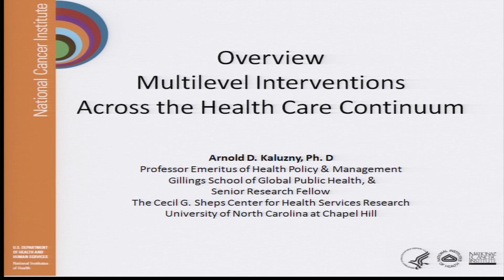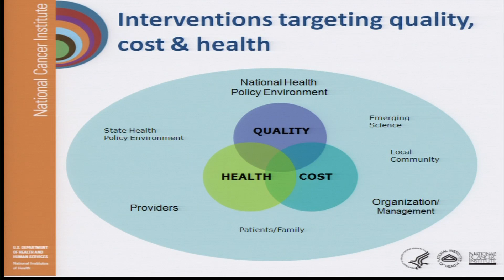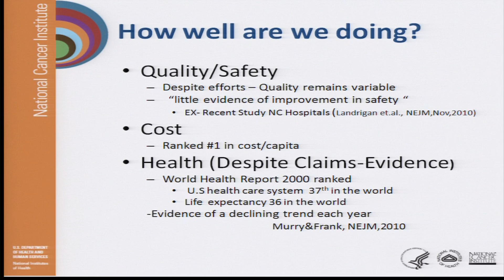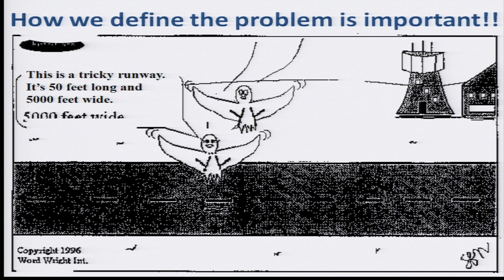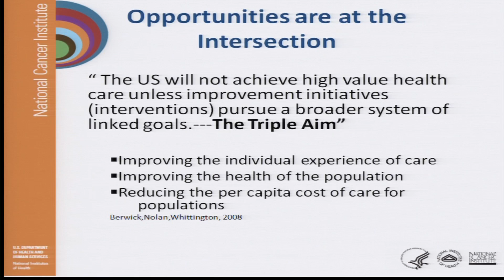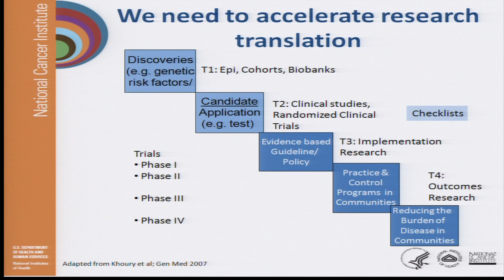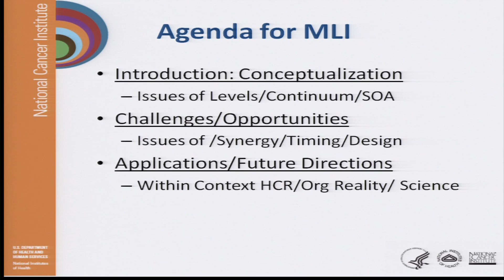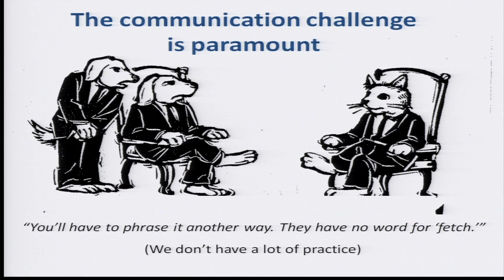Multilevel Interventions in Health Care Conference: Overview by Arnold Kaluzny, PhD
Multilevel Interventions in Health Care: Building the Foundation for Future Research Goals

Arnold Kaluzny, PhD (University of North Carolina), provides an overview of the Multilevel Interventions in Health Care Conference. He is introduced by Steven Clauser, PhD (National Cancer Institute).

Conference Description
The research conference sponsored by the National Cancer Institute assembled health care researchers, clinicians, and administrators to discuss the importance of multilevel approaches to improving health care quality in the United States.  It occurred over two days and was associated with the American Society for Preventive Oncology's (ASPO) annual meeting in March of 2011.

This presentation is one of 13 research papers. The conference offered platforms for participant discussion and engagement regarding the opportunities and challenges of multilevel intervention research. Recorded sessions, presentation slides, and additional resources are available